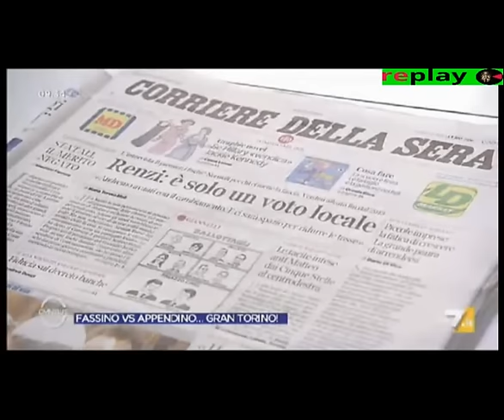Chiara Appendino omnibus 10-06-2016